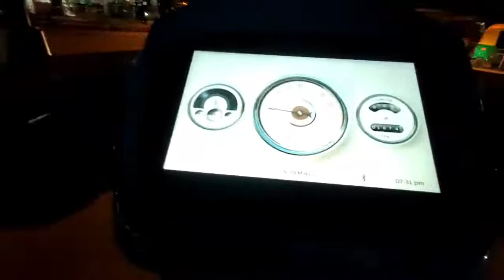Vintage Moods sound!Such a bass and a Head Turner!My favourite!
Ola electric scooter S1  Move OS3  update 🛵⚡.check out the video for more information ⚡⚡⚡Ola electric scooter S1  Delivery update 🛵⚡.check out the video for more information ⚡⚡⚡🛵

The electric scooter launched in two variants – the Ola S1 which will be available in five colors and the Ola S1 Pro, a more powerful variant that will be available in 10 colors. These include Red, Sky Blue, Yellow, Silver, Gold, Pink, Black, Navy Blue, Grey and White. The two models will be available for purchase this September and deliveries are set to begin in October.